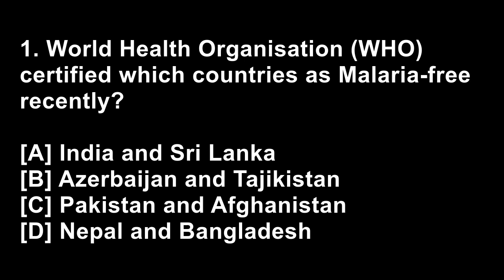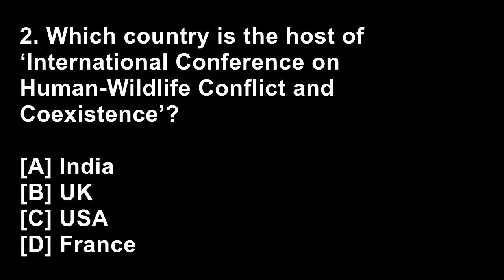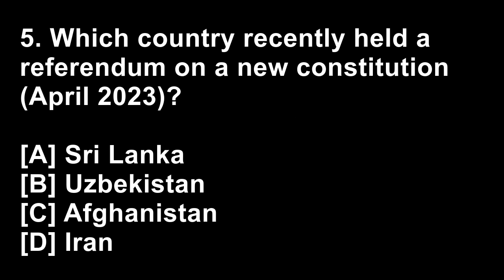If you want it, work for it | Current affair #100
1.World Health Organisation (WHO) certified which countries as Malaria-free recently?
[A] India and Sri Lanka
[B] Azerbaijan and Tajikistan
[C] Pakistan and Afghanistan
[D] Nepal and Bangladesh

Notes:
Recently, the World Health Organisation certified Azerbaijan and Tajikistan as Malaria-Free Countries.
They succeeded in eliminating the Anopheles mosquito-borne disease in their territories. In Tajikistan and Azerbaijan, the last cases of regional spread of Plasmodium vivax malaria were discovered in 2012 and 2014.

2.Which country is the host of ‘International Conference on Human-Wildlife Conflict and Coexistence’?
[A] India
[B] UK
[C] USA
[D] France

Notes:
The International Conference on Human-Wildlife Conflict and Coexistence is being held this year at Oxford, the United Kingdom.
It is being organized by the International Union for Conservation of Nature (IUCN), the Food and Agriculture Organization of the United Nations, the UN Development Programme and others.

3.IMF’s Extended Fund Facility has been reently approved for which country?
[A] Pakistan
[B] Afghanistan
[C] Bangladesh
[D] Ukraine

Notes:
The International Monetary Fund’s Extended Fund Facility is intended for countries experiencing serious medium-term BoP issues due to structural weakness that require time to address. It was recently approved for Ukraine to meet the urgent funding requirements amid the war with Russia.

4.‘Schengen area’ is associated with which association?
[A] ISA
[B] SAARC
[C] G-20
[D] European Union

Notes:
The EU members have recently decided to digitize the Schengen Visa to make visa application process more efficient in Schengen area.
The Schengen area is a region comprising of 27 EU countries that have officially abolished all passports and other types of border control at their mutual borders.

5.Which country recently held a referendum on a new constitution (April 2023)?
[A] Sri Lanka
[B] Uzbekistan
[C] Afghanistan
[D] Iran

Notes:
Uzbekistan held a referendum on a new constitution on April 30. The constitution seeks to declare Uzbekistan as a sovereign, democratic, legal, and social state.
The constitution also enshrines new rules from personal rights to expanding the powers of parliament.